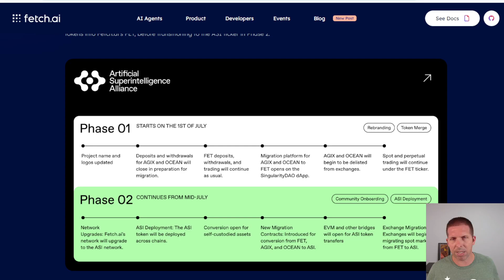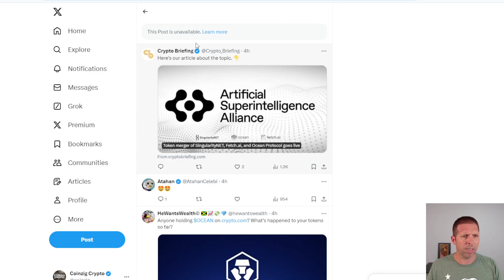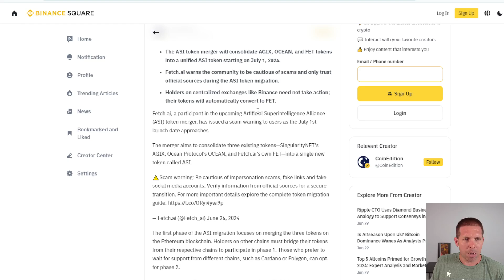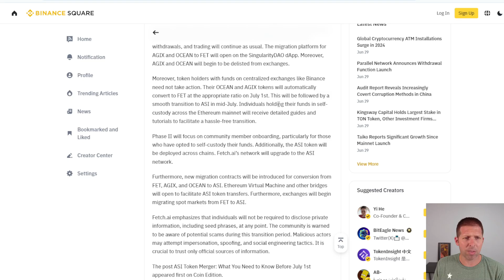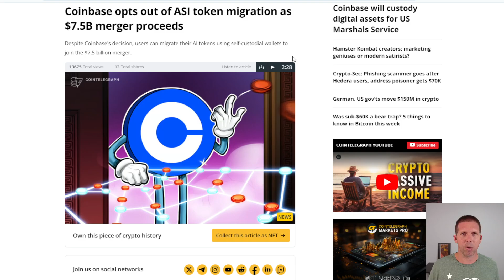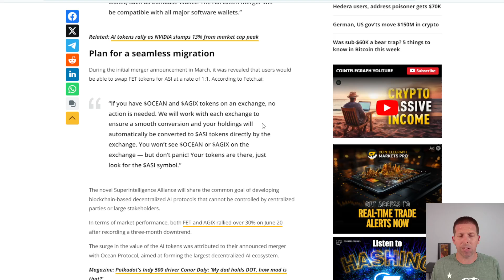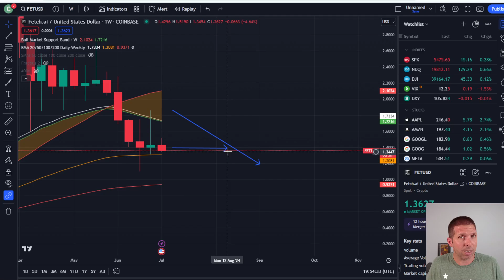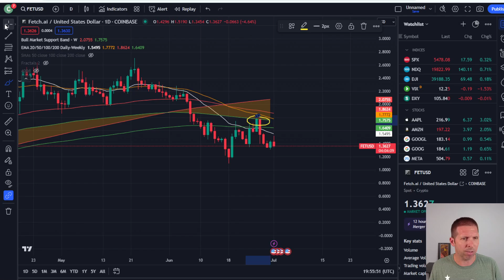Artificial Super Intelligence (ASI) Launched | What You Need To Do & Price Charts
ASI - Artificial Super Intelligence Alliance - has began it's merger between singularity.net (AGIX), ocean protocol (OCEAN), and fetch.ai (FET).  Take a look at what this merger is, price charts, and how to migrate your coins.

CHAPTERS
0:00 Introduction
0:42 Launch Phases
4:04 X Account Issues
5:20 Guide
8:35 Coinbase Holders/CB Opts Out - What To Do
10:14 FET/ASI Price Charts & Predictions